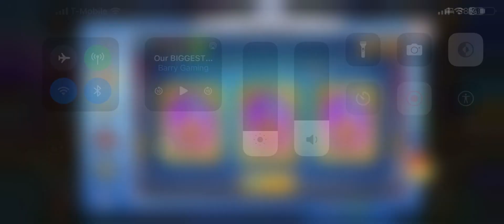Surprise Cards | Idle Heroes